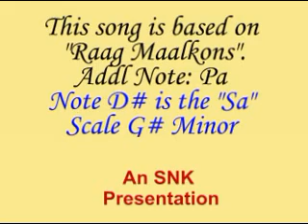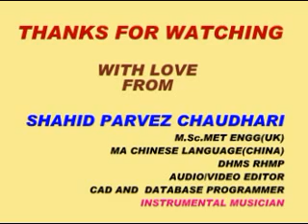AY DIL TUJHE AB UNSE INSTRUMENTAL BY SHAHID PARVEZ CH